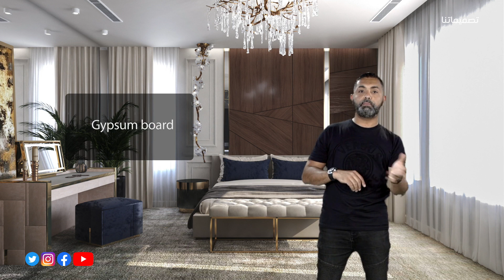الحلقه 18 من برنامج تصميماتنا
Master bedroom
First floor
Size: 30 M - 40 M
Dressing room + Toilet
Moquette flooring
Wood
Resin
Mirrors
Gypsum board
Vissionnaire
Serib

تقديم/ هيثم سمير
Presented by/Haitham.Samir